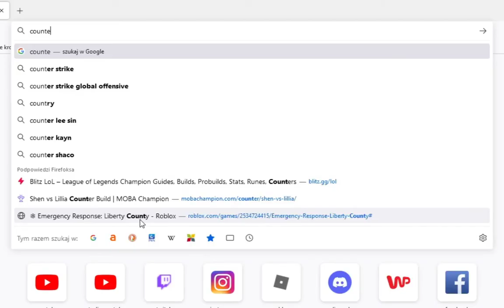Fikusek Best Moments 56s02 ||| FUNNY MONKEY 🐵🐵🐵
siemka dziś funny moments na dobre rozpoczęcie dnia (tygodnia)
poniedziałkowy materiał
stworzony głównie przez nude
gdyby nie nudny dzionek , to odcinek pojawił by się dopiero na weekend xD
oczywiście zapraszam do subka like i koma!!!

Btw sorrka za szumy ale juz nic nie mogłem z tym zrobić a montage zmienił by głos

! WYSTĘPOWALI W ODCINKU !

-JA (WFIKUSEK31)
-PA3RYK
-SNAMI
-DIOX
-KLASIK
-DYW3R
- ORAZ SKY KOLDI i LUDZIE Z LOLA!

(MECZ CS:GO 2VS3 TO JA i SNAMI vs DYW3R PA3DUPA i KLASIK)

! MONTAGE ZROBIŁ !

-JA (WFIKUSEK31)

! MINIATURKe ZROBIŁ !

-JA (WFIKUSEK31)

! LINKI (ETC.) !

PA3RYK - BRAK INFORMACJI!

ogolnie nastepny film nie wiadomo bo nie mam żadnych powtórek